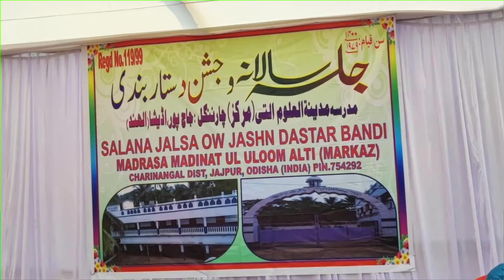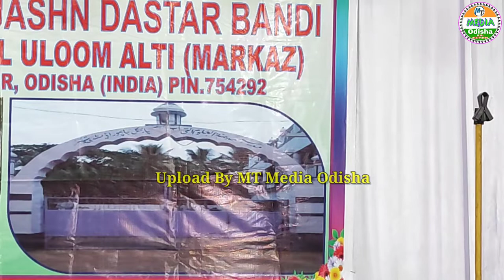3 Mukalma.Salana Jalsa ow Jashne Dastar Bandi.Madrasa Madinatul Uloom Alti Markaz.تین زبردست مکالمہ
3 Mukalma.Salana Jalsa ow Jashne Dastar Bandi.Madrasa Madinatul Uloom Alti Markaz.تین زبردست مکالمہ